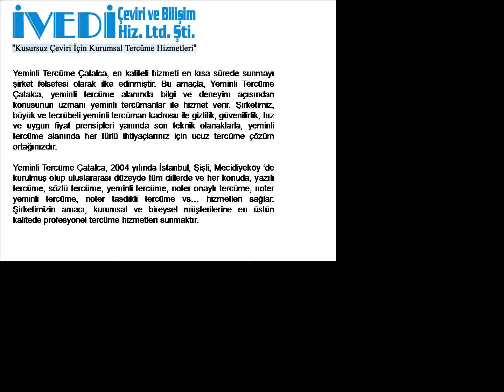Yeminli Tercüme Çatalca Telefon: Ucuz ve Kaliteli iVEDi Tercüme Çeviri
Yeminli Tercüme Çatalca

Yeminli Tercüme Çatalca, anlaşılır bir dil ile belgelerinizin tercümesini yapar.

Yeminli Tercüme Çatalca, bir sözün üslup, anlam ve mesaj gibi bütün özelliklerini, mümkün olabildiğince benzer bir şekilde başka bir dile aktarır. Bu özellikler aktarılırken tam bir uyum sağlanır. Şirketimiz, Mecidiyeköy 'deki tek bir adresten tüm iş taleplerinizi karşılar.

Yeminli Tercüme Çatalca, en kaliteli hizmeti en kısa sürede sunmayı şirket felsefesi olarak ilke edinmiştir. Bu amaçla, Yeminli Tercüme Çatalca, yeminli tercüme alanında bilgi ve deneyim açısından konusunun uzmanı yeminli tercümanlar ile hizmet verir. Şirketimiz, büyük ve tecrübeli yeminli tercüman kadrosu ile gizlilik, güvenilirlik, hız ve uygun fiyat prensipleri yanında son teknik olanaklarla, yeminli tercüme alanında her türlü ihtiyaçlarınız için ucuz tercüme çözüm ortağınızdır.

Yeminli Tercüme Çatalca, 2004 yılında İstanbul, Şişli, Mecidiyeköy 'de kurulmuş olup uluslararası düzeyde tüm dillerde ve her konuda, yazılı tercüme, sözlü tercüme, yeminli tercüme, noter onaylı tercüme, noter yeminli tercüme, noter tasdikli tercüme vs... hizmetleri sağlar. Şirketimizin amacı, kurumsal ve bireysel müşterilerine en üstün kalitede profesyonel tercüme hizmetleri sunmaktır.

Yeminli Tercüme Çatalca, üstün kalitede ve profesyonel ucuz tercüme hizmeti sağlama yolunun, kalite anlayışından geçtiğinin bilincindedir. Ayrıca, Yeminli Tercüme Çatalca, güler yüzlü hizmet gibi kurumsal değerleri ve profesyonel tercüme hizmeti anlayışı ile hareket eder.

Yeminli Tercüme Çatalca dosyasını isterseniz video ( yeminli tercume catalca .avi ), resim ( yeminli tercume catalca .jpg ), yazı ( yeminli tercume catalca .txt ), web sayfası ( yeminli tercume catalca .html ) veya pdf ( yeminli tercume catalca .pdf ) formatında bilgisayarınıza indirebilirsiniz.

Yeminli Tercüme Çatalca danışma hattı olan 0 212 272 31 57 (PBX) ve 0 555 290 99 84 nolu telefonlarımızı arayabilir veya eposta adresimize ileti gönderebilirsiniz. Ayrıca, web sitemizi inceleyerek ayrıntılı bilgilere de ulaşabilirsiniz.

34394 İstanbul
Faks: 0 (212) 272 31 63
GSM: 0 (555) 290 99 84